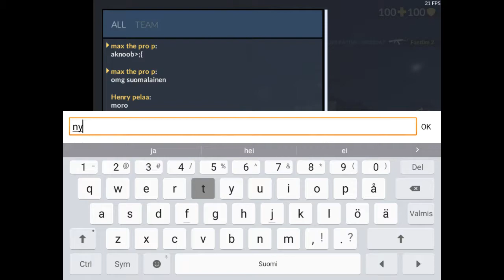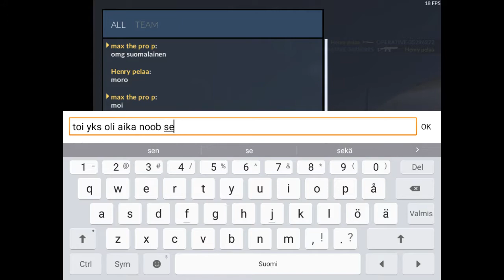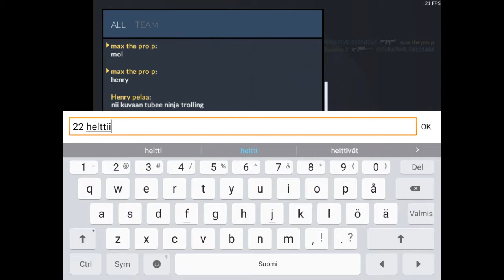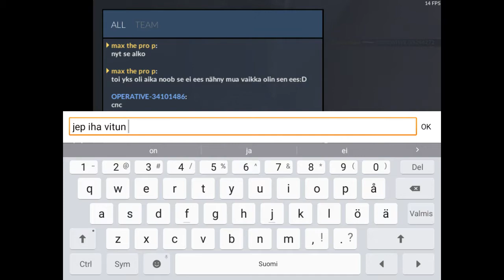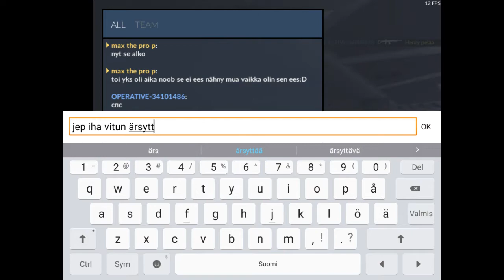Pelataan critical ops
Perus peli video